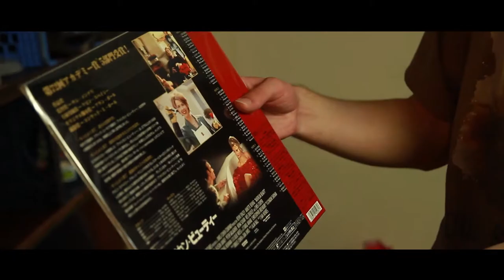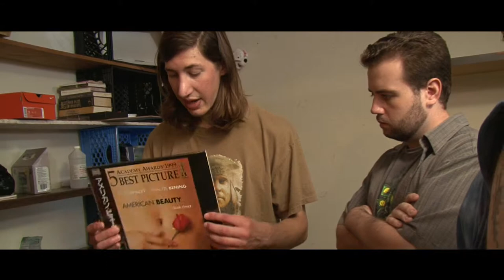Media Quest Sizzle Reel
A team of big game collectors set out to find, buy, bargain and sell some of the rarest and most elusive film, television and media treasures.